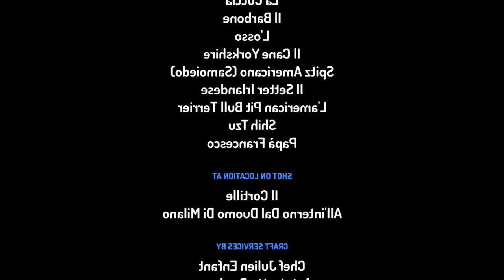Il Cane Barbone Va A Chiedere Confessione